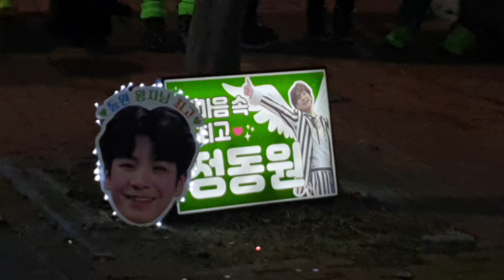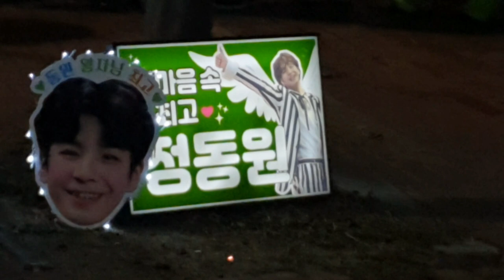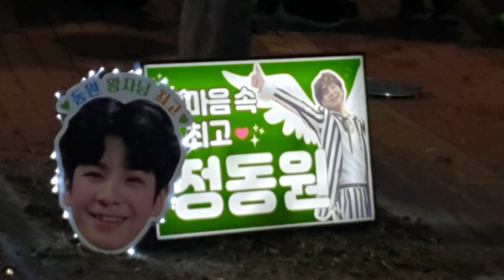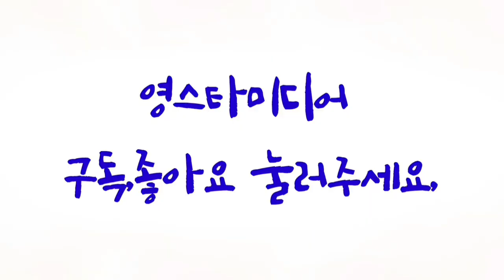정동원📢추위에 오들오들~왕자님 배웅 준비해요~ 청양 송년음악회 12월16일